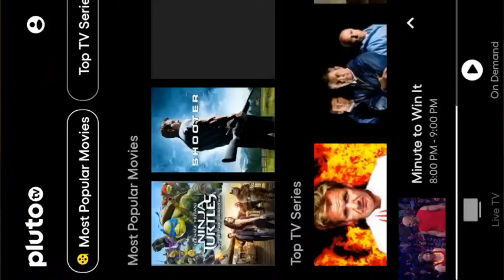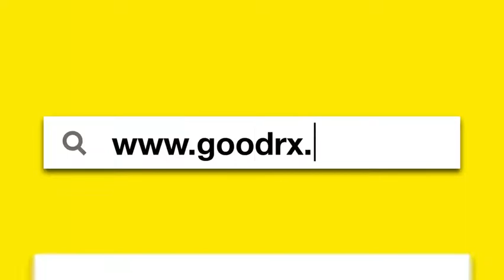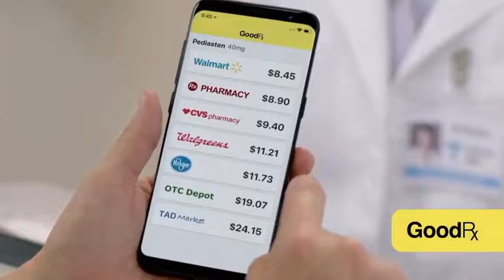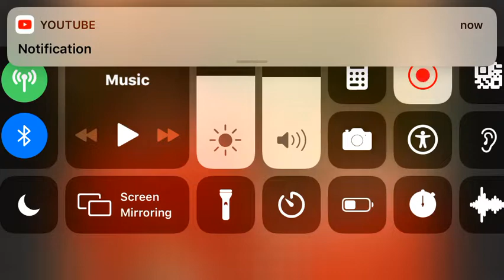Supermarket sweep Sunday with Frank from Greed (3/3) (2000)